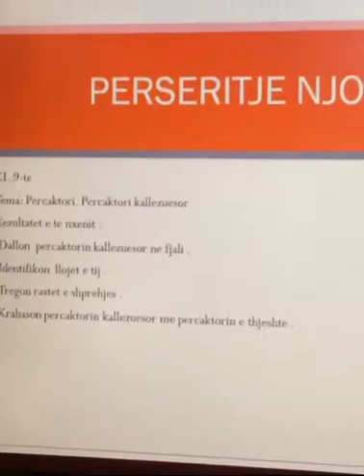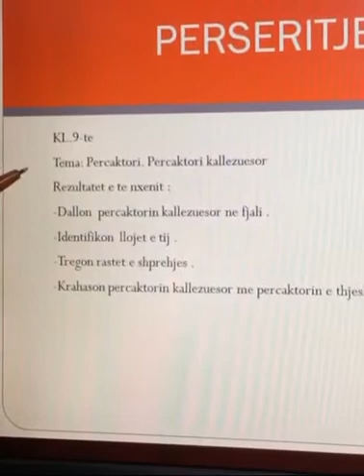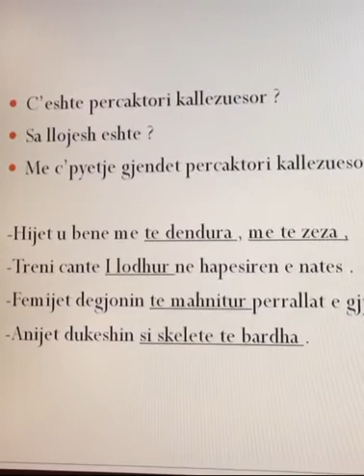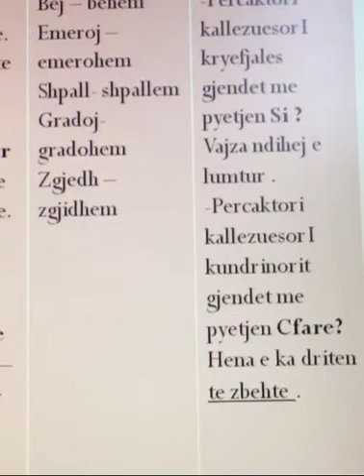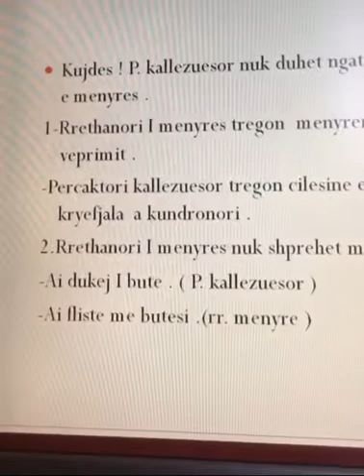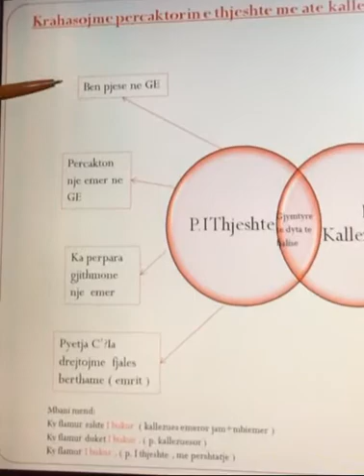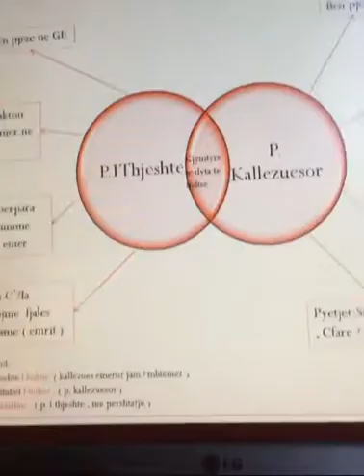VJOLLCA GUNA-GJUHË SHQIPE PËRCAKTORI PËRCAKTORI KALLËZUESOR